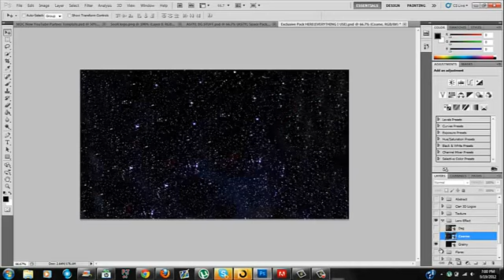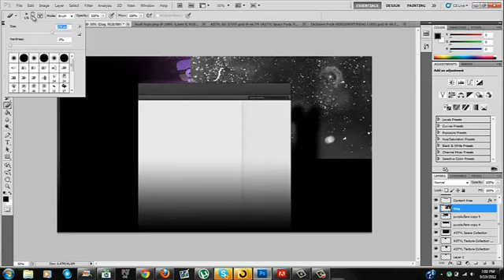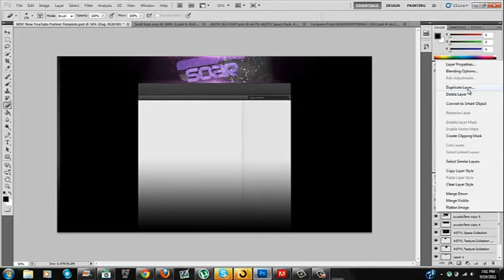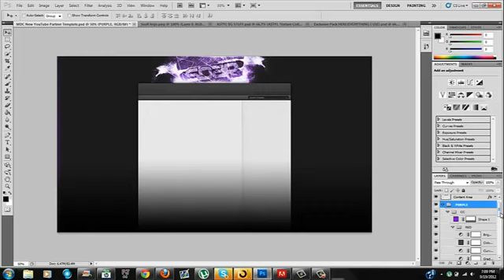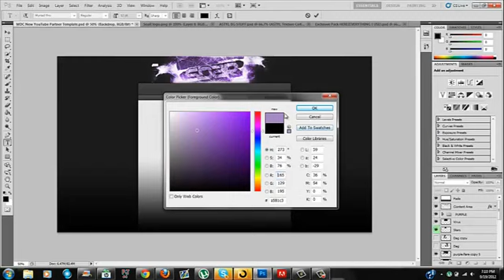SoaR - SpeedArt By Dec Blizzy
●▬▬▬▬▬๑۩۩๑▬▬▬▬▬●
Song: Feint - Clockwork hearts